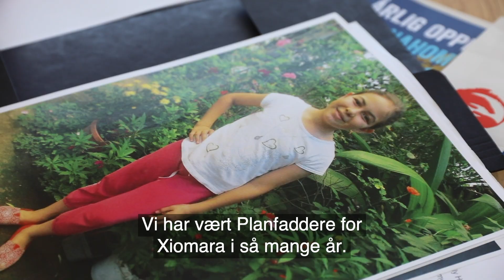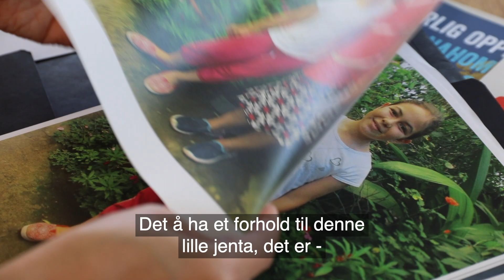Et fadderbesøk som satte spor, begge veier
– Hun vil sette pris på at det var noen som hadde tro på henne!

Carolina fra El Salvador bor i Stavanger med mann og to døtre. Møt den sporty familien som har et Planfadderbarn i Carolinas eget hjemland